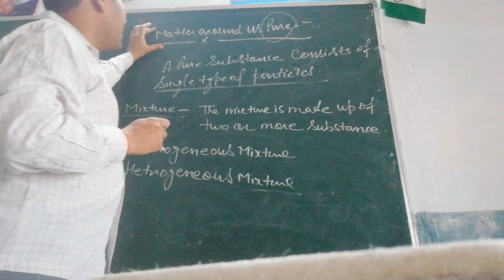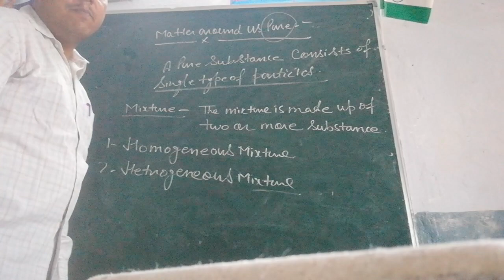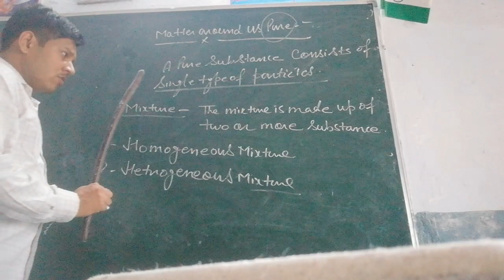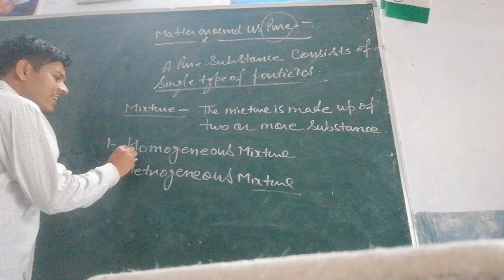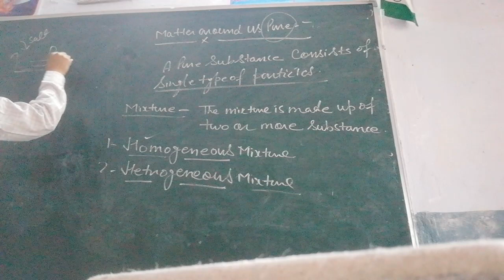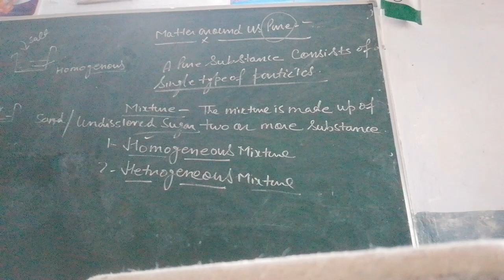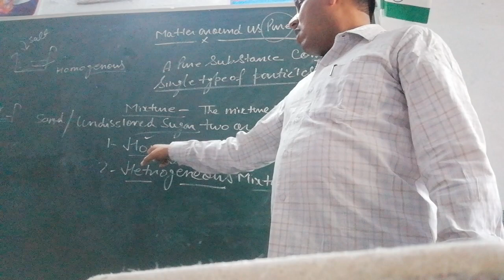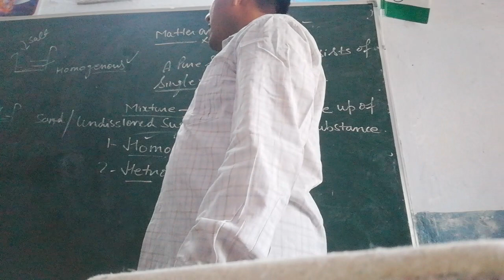Class 9 pure substance